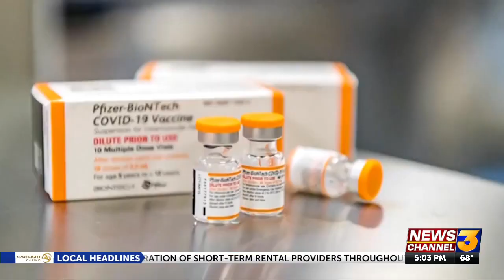Pfizer COVID-19 vaccine for children under 5 could be available as early March